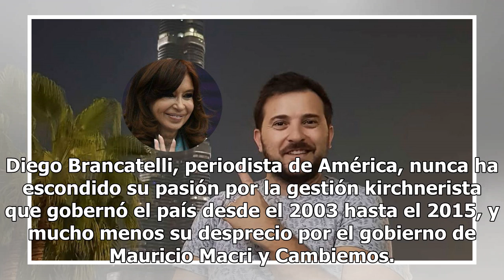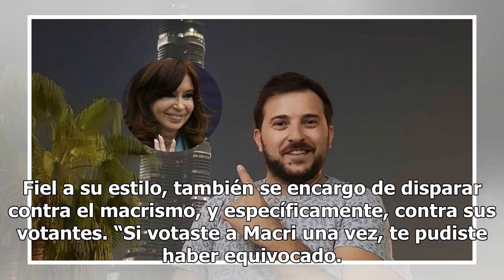Diego Brancatelli “reveló” cómo será la candidatura de Cristina Fernández de Kirchner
Diego Brancatelli, periodista de América, nunca ha escondido su pasión por la gestión kirchnerista que gobernó el país desde el 2003 hasta el 2015, y mucho menos su desprecio por el gobierno de Mauricio Macri y Cambiemos. Desde su cuenta de Twitter, el histórico panelista de Intratables compartió un...